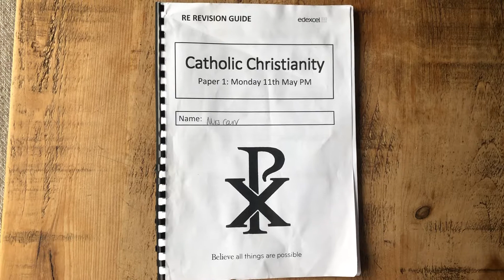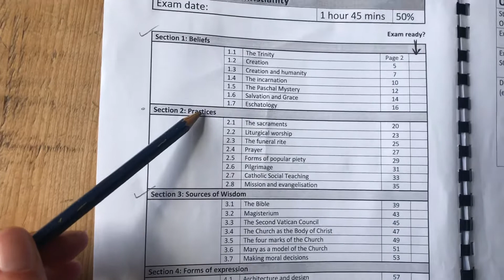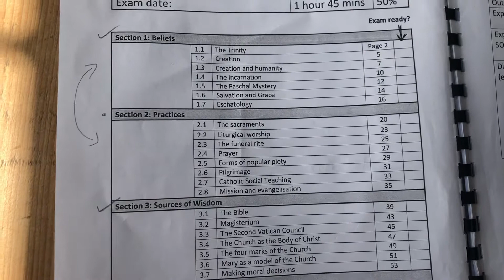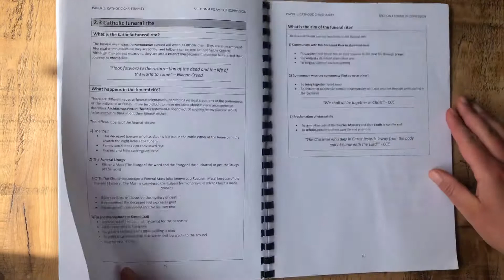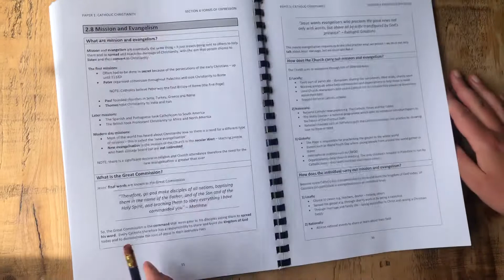GCSE YEAR 10 - Where are we going? Update